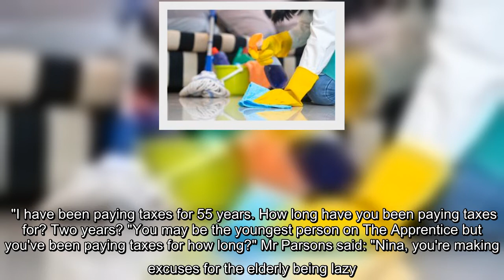'Absolutely outrageous!' GMB guest erupts as young businessman claims elderly are 'lazy'